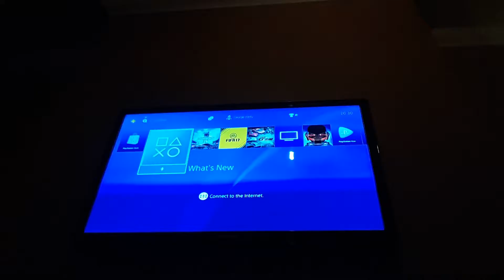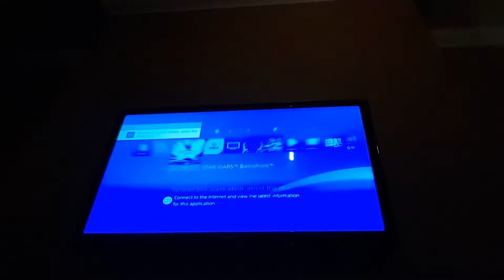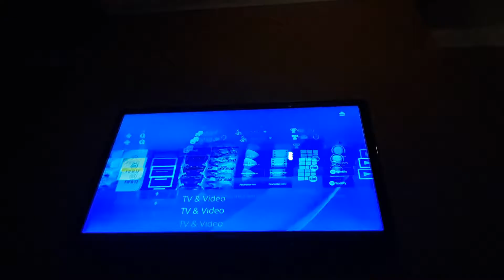Playing on battle frount